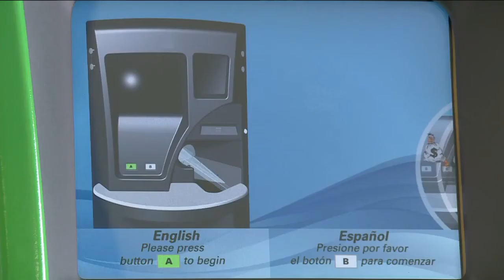North Shore Coins